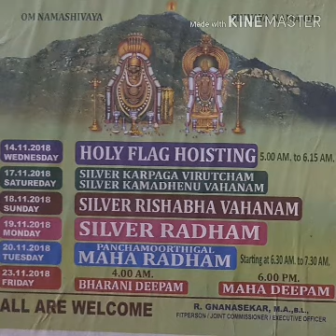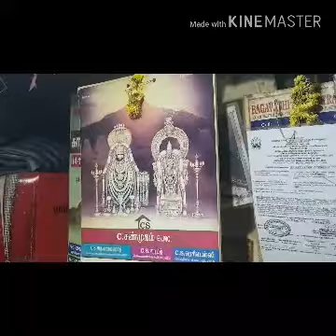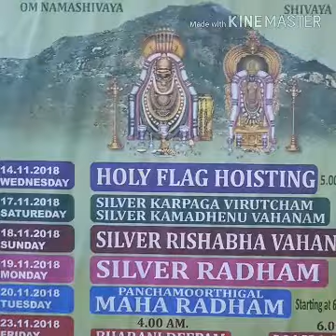THIRUVANNAMALAI SILVER RATHAM .19.11.2018.MADAVITHI VALAM. .WFD SAMARPANAM.